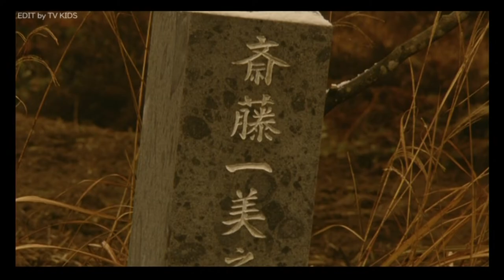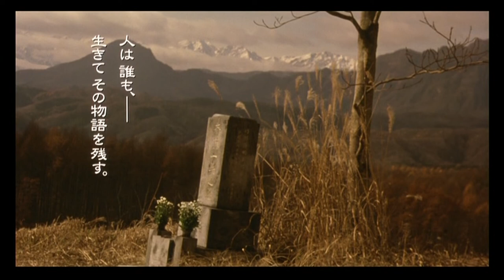ありがとう大林宣彦監督【追悼】さよならの歌／蓮佛美沙子（2007年）「転校生さよならあなた」より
4月10日 お亡くなりになった大林宣彦監督のご冥福をお祈りして以前upしたものを期間限定で公開します。監督、夢と希望をありがとうございました。

がんの余命宣告を受けながらも映画人であり続け、2019年10月にも最新作を完成させた大林宣彦監督(82)にエールと感謝をこめて…氏の名作「転校生さよならあなた」の主題歌「さよならの歌」を主演の蓮佛美沙子さんバージョンでお送りします。ぜひご堪能ください。また本作のDVDは角川エンタテインメントより絶賛発売中＆レンタル中です。ぜひ大林監督からのプレゼント、受け取ってください。